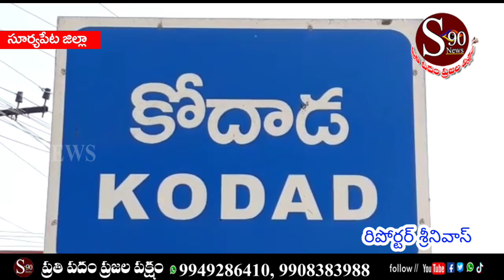సూర్యపేట జిల్లా కోదాడ టౌన్ పోలీస్ స్టేషన్ లో డి.ఎస్.పి,ఎమర్జెన్సీ ప్రెస్ మీట్ నిర్వహించారు.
కరోనా వైరస్  వ్యాప్తిని అరికట్టేందుకు తెలంగాణా  ప్రభుత్వం రాత్రి 9 గంటల నుండి ఉదయం 5-00 గంటల వరకు కర్ఫ్యూ విధించిందని, కాబట్టి దీనిని కోదాడ సబ్ డివిజన్లో సంపూర్ణంగా అమలు చేసేందుకు ప్రజలంతా తోడ్పడాలని కోదాడ డి.ఎస్. పి .రఘు కోరారు, మంగళవారం సాయంత్రం కోదాడ పట్టణ పోలీస్ స్టేషన్లో ప్రత్యేకంగా ఏర్పాటు చేసిన ప్రెస్ మీట్లో వారు కోదాడ డివిజన్ పరిధిలోని సీఐలు ఎస్ఐలు తో కలిసి వాల్ పోస్టర్ ఆవిష్కరించారు, ఈ సందర్భంగా ఆయన మాట్లాడుతూ రాత్రి వేళల్లో ఎనిమిది గంటలకల్లా అందరు తమ పనులు ముగించుకొని  బయటకు రాకుండా ఉండాలని సూచించారు,ప్రతి ఒక్కరూ మాస్క్ ధరించి భౌతిక దూరాన్ని పాటించాలని, కర్ఫ్యూ సమయంలో ప్రభుత్వ అనుమతి ఉన్న వ్యక్తుల వాహనాలను మాత్రమే అనుమతిస్తామని ఎవరైనా  అనవసరంగా బయటకు వస్తే జాతీయ విపత్తుల నివారణ చట్టం ప్రకారం కేసులు నమోదు చేస్తామని హెచ్చరించారు, ఈ కార్యక్రమంలో కోదాడ పట్టణ సిఐ నరసింహరావు,మునగాల సిఐ ఆంజనేయులుతో పాటు ఎస్సైలు రవీందర్, ప్రవీణ్, ఏడుకొండలు, శ్రీనివాసులు పోలీస్ సిబ్బంది పాల్గొన్నారు.S90 News Reporter J.Srinivas, kodada.